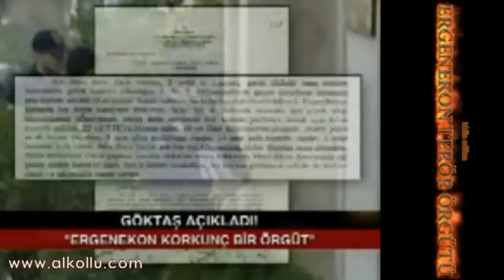Ergenekon - Emekli Albay Levent Göktaş - Ergenekon Korkunç bir örgüt - ACI İTİRAF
Ergenekon sanığından acı itiraf
Ergenekon savcılarına suikast düzenlemeleri için 5 muvazzaf subaya talimat verdiği ortaya çıkan emekli Albay Mustafa Levent Göktaş'a ait çarpıcı ifadeler üçüncü iddianamenin ek klasörlerine girdi.
Soruşturma kapsamında İstanbul Cumhuriyet Başsavcılığı'na sekiz sayfalık ifade veren Göktaş, Ergenekon Terör Örgütü'nü 'korkunç' olarak nitelendiriyor.

Üç aylık tutukluluk süresince soruşturma kapsamında hazırlanan birinci ve ikinci iddianameyi okuma fırsatı bulduğunu dile getiren Göktaş, Ergenekon Terör Örgütü'nün korkunç bir yapılanma olduğunu fark ettiğini belirtiyor. Türk Silahlı Kuvvetleri'ne 25 yıl hizmet ettiğini aktaran Göktaş, 'farkında olmadan bu korkunç yapılanmanın içerisinde olabileceği' ifadesine yer veriyor. Göktaş'ın üçüncü iddianame kapsamında hazırlanan ek klasörlerde yer alan o ifadeleri şöyle: "Üç aydır tutukluyum, gerek ifadede bana sorulan hususlarda gerek haricen edindiğim birinci ve ikinci iddianamede geçen konuların tamamını cezaevinde okuma ve düşünme fırsatı buldum, bu belgeleri değerlendirdiğimde Ergenekon'un korkunç bir örgüt olduğunu fark ettim, belki biz de farkında olmadan işin içinde olup olmadığımızı bilmiyorum..."

Ergenekon soruşturmasının 10'uncu dalgasında tutuklanan emekli Albay Levent Göktaş'ın, kendisinin serbest bırakılmaması halinde Ergenekon savcılarına suikast yapılması emri verdiği üçüncü iddianamede şu şekilde yer aldı: 23 Şubat 2009 tarihinde İstanbul Emniyet Müdürlüğü'ne gelen bir ihbarda, Beykoz'da ormanlık alanda yüklü miktarda patlayıcı bulunduğu, patlayıcıların emekli Albay Levent Göktaş'a bağlı ekip tarafından bir eylemde kullanılmak üzere gömüldüğü, bu ekibin özel eğitim almış askerlerden oluştuğu ve Ergenekon adına eylem yapmak için Levent Göktaş'tan talimat beklediği, bu ekibin içerisinde Levent Bektaş, Ercan Kireçtepe, Turhan Ecevit, Eren Günay ve Emre Onat'ın bulunduğu belirtildi.
---Ergenekon,Emekli Albay,Levent Göktaş,Ergenekon örgütü,itiraf,korkunç,muvazzaf subay---
---Mustafa Levent Göktaş,Cumhuriyet Başsavcılığı,istanbul,Ergenekon Terör Örgütü,soruşturma---
---Levent Bektaş,Ercan Kireçtepe,Turhan Ecevit,Eren Günay,Emre Onat---